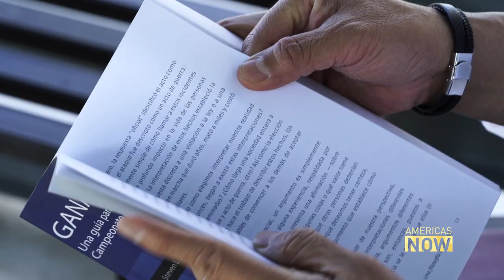A massive water-supply-chain interrupted at the US-Mexico border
In 1944 Mexico and the United States agreed to share water from three rivers that run through their border from California to Texas. Today, due to drier conditions, the Aztec nation is struggling to meet a quota that could endanger a decades long deal.

Alasdair Baverstock explains.